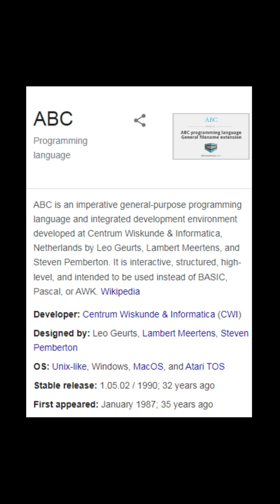Did you know this about python?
Did you know that the creator of python created python as a hobby project?
So in December of 1989, Python's creator, GUIDO VAN ROSSUM was looking for a hobby project to keep him occupied during the Christmas week. He had been thinking of writing a new scripting language that would be a descendant of ABC and also appeal to Unix / C Hackers.

AND THUS, PYTHON WAS BORN!!

This video was made as an adaptation to the article by data-flair.training